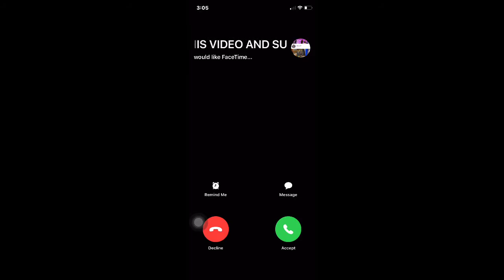PRANK! /LEAVING THE HOUSE DURING QUARANTINE ✌🏽(on grandmother)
Hey gang I’m back with another video another banggerrr and i wanna day thanks for the 500 subscribers we reach our half mark but we’re never stopping there and i hope you all are safe at home ...don’t forget to ...

And I’ll see y’all in my next video😘